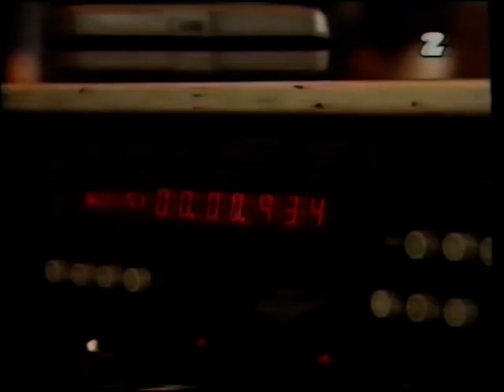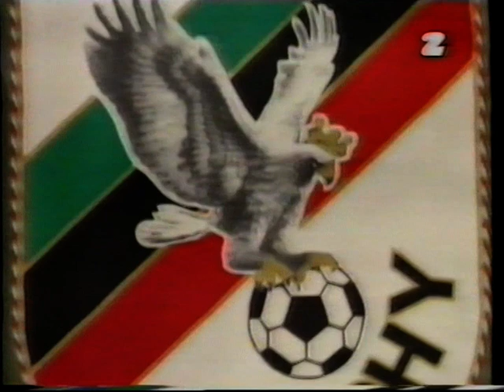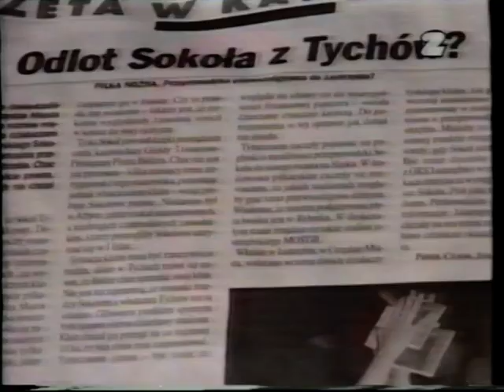Magazyn piłkarski GOL 1997 03 04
Przerwa zimowa 1996/97